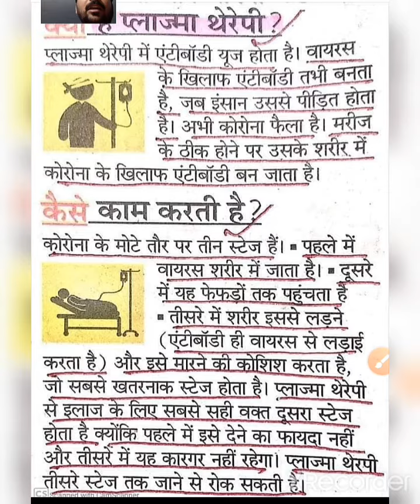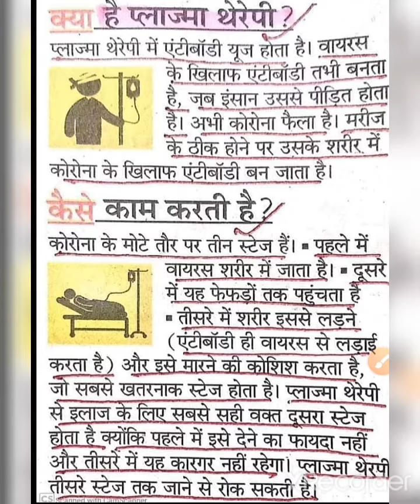Coronavirus: what is plasma therapy? ghanshyam sir#virus#plasma therapy#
this video gives information about